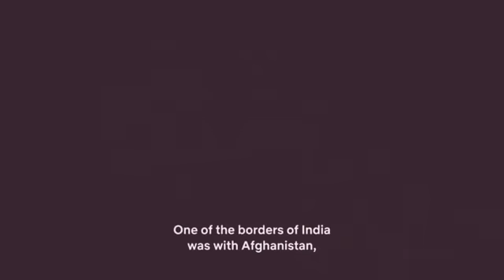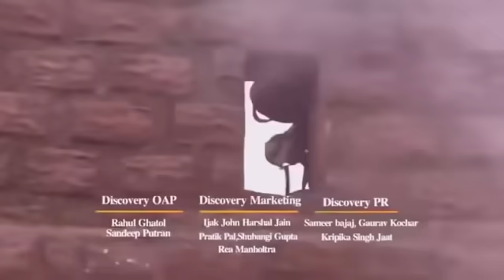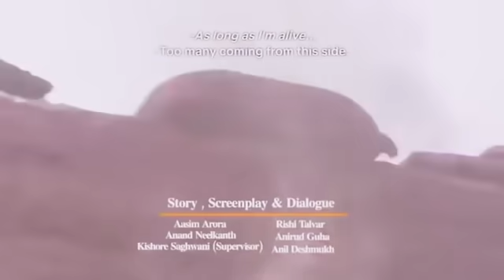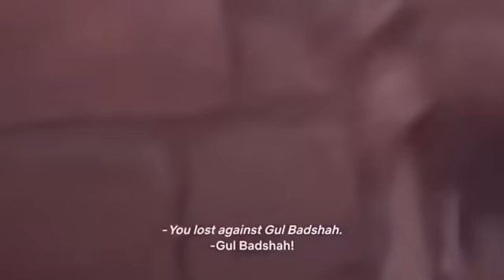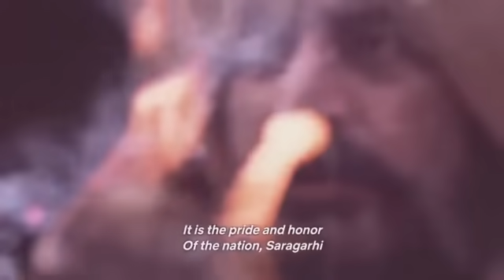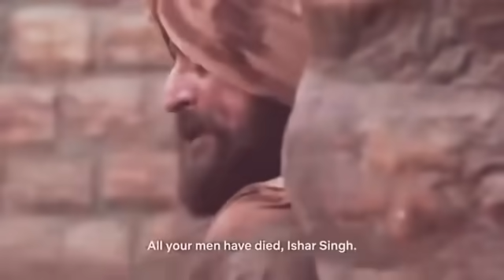Kesari 2019 Full movie Hd( 720) Akshay kumar pareeniti chopra Fighting movie Made By Fight Series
Fight Series:::

Hello Friends!!

Umeed kerta ho video se entertain howy ho gy.

Apni Pasand ke videos k liye nechy comment kery.

Bell icon ko press kery.

English Movies Scene.
Hindi Movie Scene.
Tamil Movie Scene.
South India Movie Scene.
Fight Scene.
Hollywood Movie Scene.
Bollywood Movie Scene.
Dubbed Movie Scene.
New Movies Trailer.

Comments.